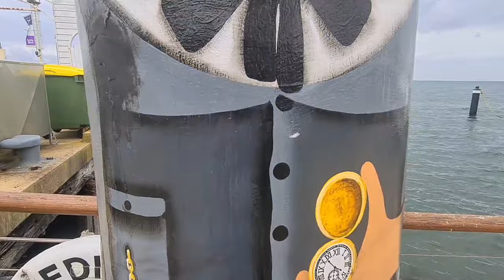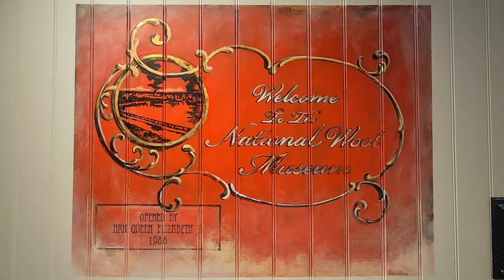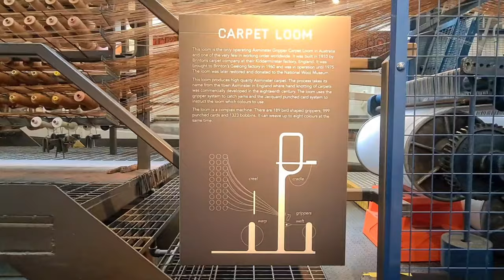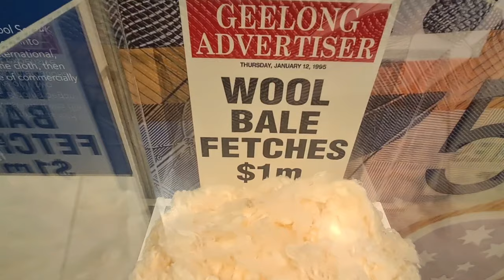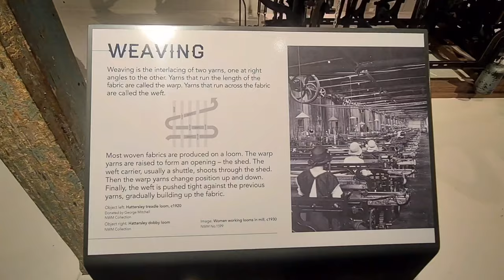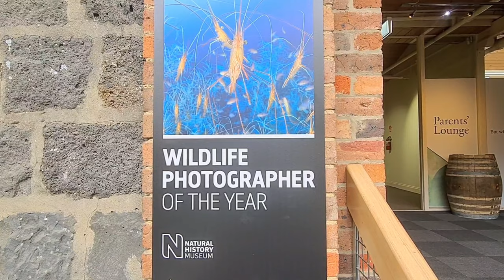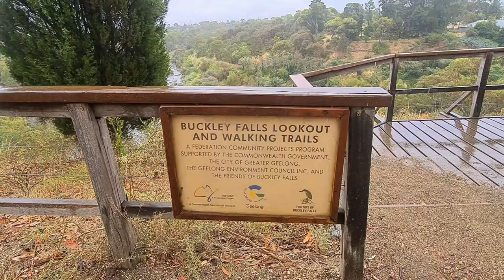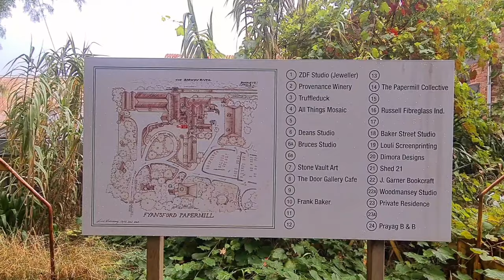Day Trip From Melbourne - Road Trip to Geelong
On this Adventure we will take a road trip to Geelong Victoria's 2nd largest city.

This Trip will focus on my mother's experience of Geelong.

Our First stop will be GL & HC Geelongs Library and Cultural Center. My mother was interested in visiting here to see the Architecture of the building.

We had a coffee here before heading to our next destination.

Our 2nd Stop is Geelongs Waterfront with a walk a long Cunningham Pier.

After a walk along part of the Waterfront we headed back into Town to the National Wool Museum.

The Museum is Open Daily from 10am till 3pm.

Opened in 1988 it shows the history nearly 200 years of Australia's World Famous Wool Industry.

The Museum also holds Exhibitions the current exhibition is the Wild Life Photography of the Year.

After visiting the Museum it was time for lunch.

Our Next Stop Buckley Falls and our Final Stop Geelongs Old Paper Mill.

Barwon Paper Mill was Victoria's 3rd Paper Mill it started Production in August of 1878.

The Paper from this Mill was made from Rags.

Today you can enjoy Food Wine Arts Crafts Music Culture and alot of history.

Opened 10am to 5pm Wednesday to Sunday.

Unfortunately it was closed when we visited so we will return again when it's open. We still enjoyed looking at the old buildings.